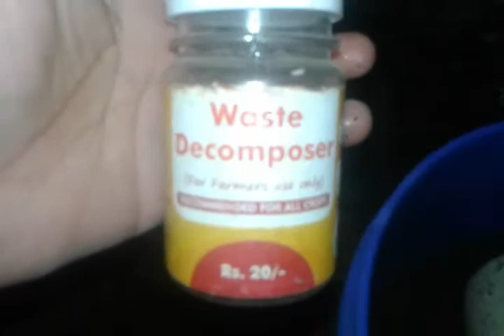Organic soilless media তৈরির পদ্ধতি part -1